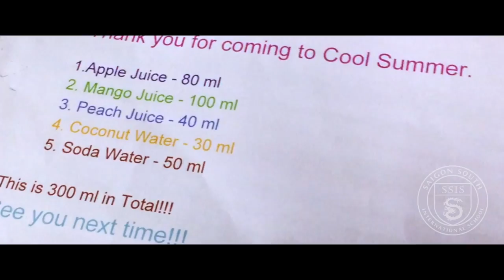SSIS Mixtures and Solutions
SSIS 5th Graders have been working on an "Observations, Ideas, and Evidence" unit—specifically about Mixtures and Solutions.

To wrap up the unit, students shared healthy drinks that they created in small groups. Using their knowledge of Mixtures and Solutions to create the drinks, and their art and music skills, they then marketed them to students and adults.

We tasted a range of delicious juice creations, rated them for taste, appearance, and healthiness, and shared our observations with the creators! Yum!